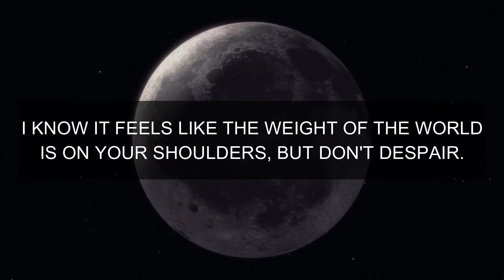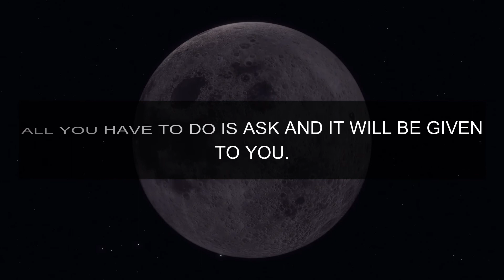GOD SAYS "FOCUS ONLY ON THIS" Urgent Message From God 💌 God's Message For You Today 💌 God Helps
(Bible Inspired)

This Video Includes All These Searches 👇
1. God message for me today
2. God message for me
3. God message
4. God's message
5. God message for you
6. Message from god
7. God blessings message
8. Jesus message
9. God's message for me today
10. God message tarot
11. God's message for me
12. God's message today
13. Message of god
14. God thoughts
15. God message for you today
16. God's message for you
17. Message from the universe
18. Urgent message from god
19. Universe Message
20. Faith quotes
21. Jesus quotes
22. God Blessings message
23. Joel Osteen
24. Bible quotes
25. Bible message
26. Quotes god
27. Godly quotes
28. Bible god quotes
29. Life quotes
30. Faith god quotes
31. Christian Motivation